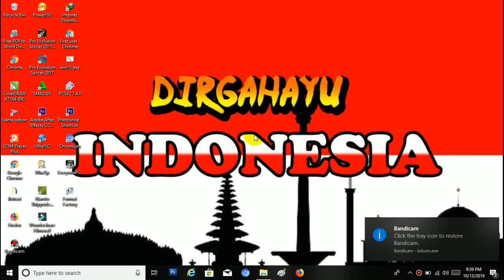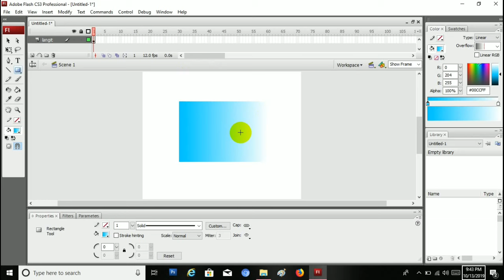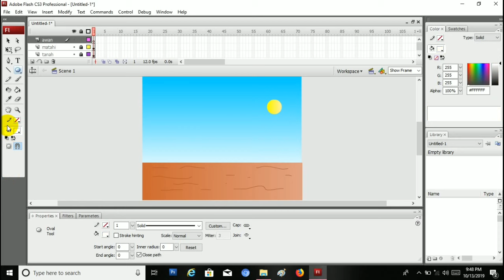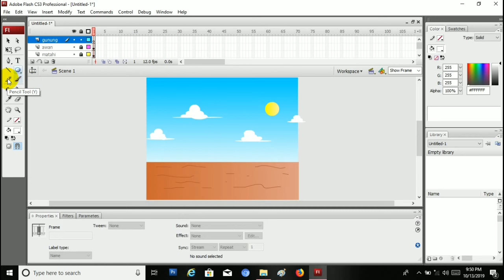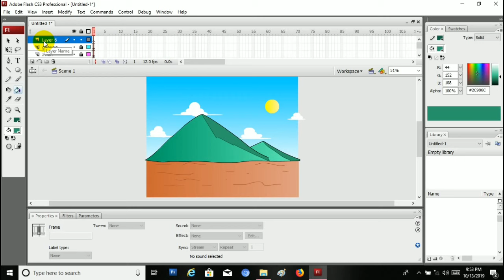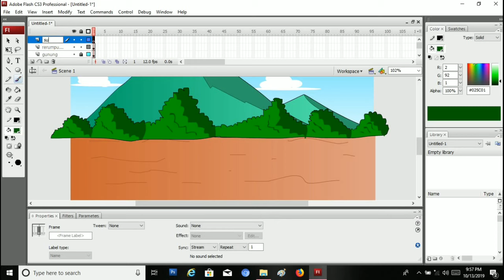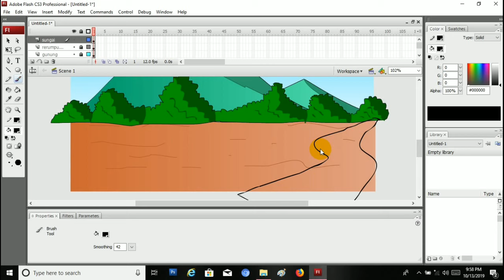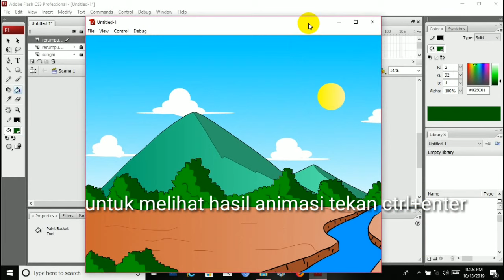TUTORIAL MENGGAMBAR PEMANDANGAN SEDERHANA DI ADOBE FLASH CS3 PROFESIONAL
Semoga Bermanfaat... Mohon Maaf Jika Ada Kekurangan :)